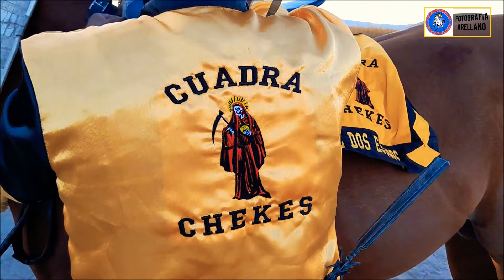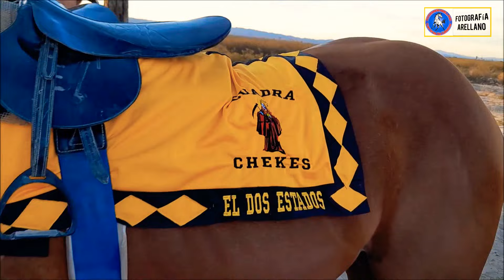EL 2 ESTADOS vs LA PEQUEÑA ESPERANZA (Ranchito Racing Park)